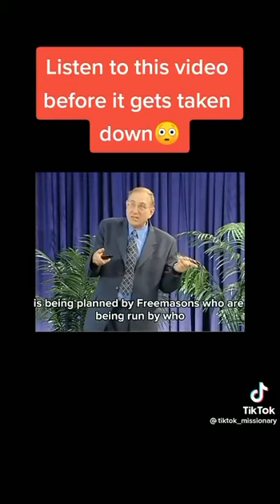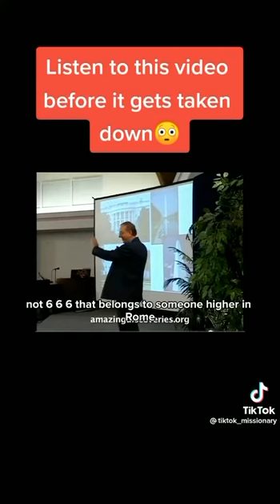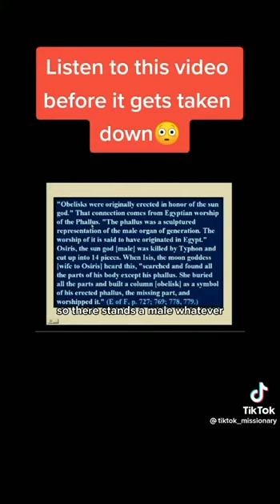Freemasons controlled by Jesuits